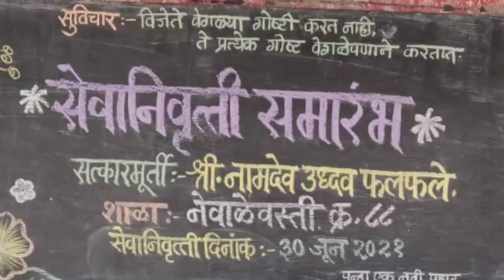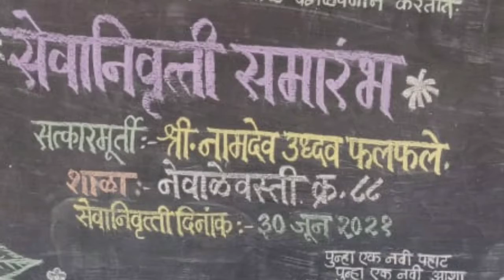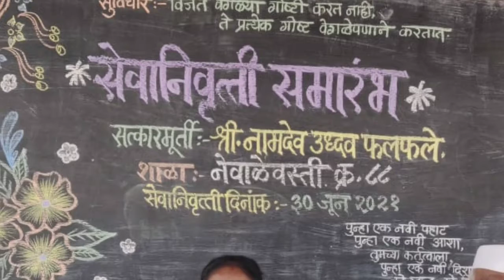PCMC सेवानिव्रुत्ती समारंभ श्री. नामदेव फलफले सर शुभेच्छुक जॉयफुल जबीन & all शिक्षक स्टाफ